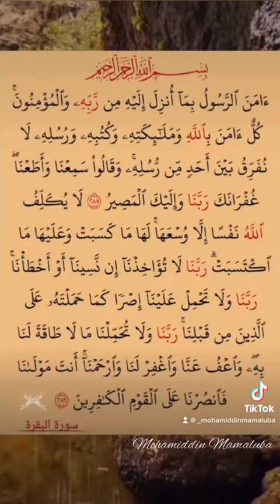SURAH AL BAQARAH | Mohamiddin Mamaluba ❤️